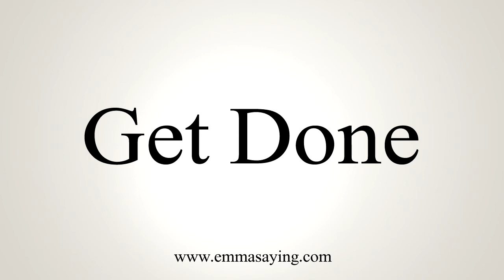How To Say Get Done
Learn how to say Get Done with EmmaSaying free pronunciation tutorials.